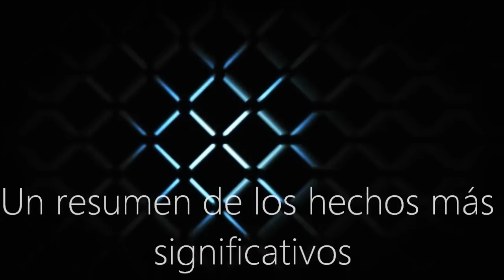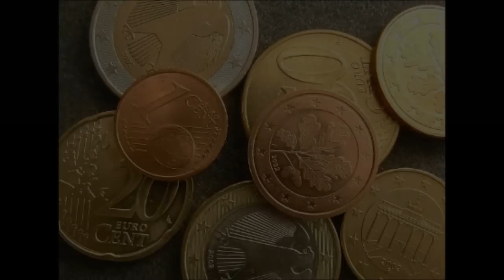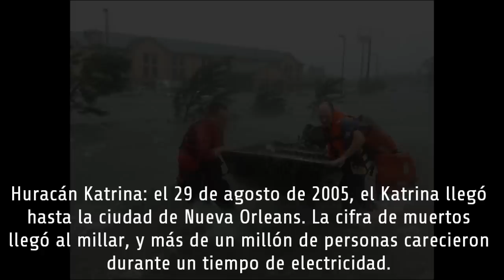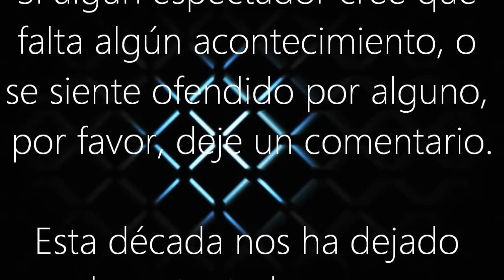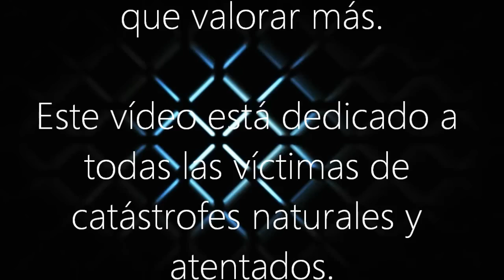La década del 2000 al 2010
The Decade From 2000 To 2010: Un resumen de los hechos más importantes de esta década